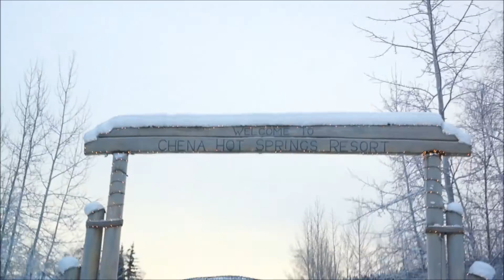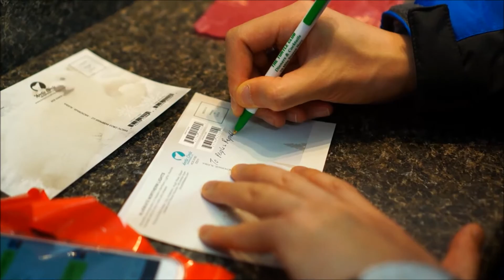Alaska Trip 2015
Fairbanks trip Dec 25 - 31, 2015